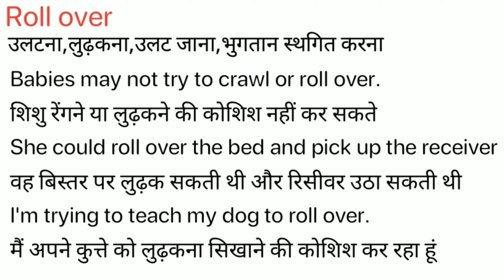Roll Over Meaning in Hindi/Roll Over का अर्थ या मतलब क्या होता है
Roll Over meaning in Hindi
Roll Over का अर्थ या मतलब क्या होता है
Roll Over ka Matlab kya Hota hai
Roll Over ka Hindi Meaning
Roll Over explained in detail.